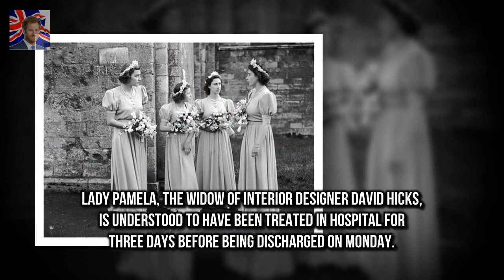Lady Pamela Hicks was rushed Queens bridesmaid left on an NHS trolley for 20 hours with pneumonia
Lady Pamela Hicks was rushed to hospital after collapsing in the early hours She waited for a bed for 20 hours at a hospital near her Oxfordshire home Prince Philips cousin was put on the neuroscience ward due to bed shortage It comes in the middle of the NHS winter crisis when flu rates are double One of the Queens bridesmaids was kept waiting on an NHS hospital trolley for 20 hours after contracting life-threatening pneumonia her daughter has claimed